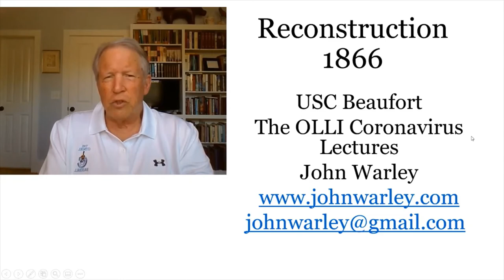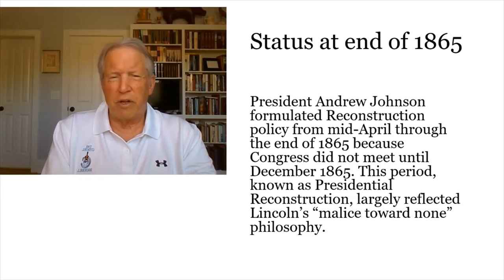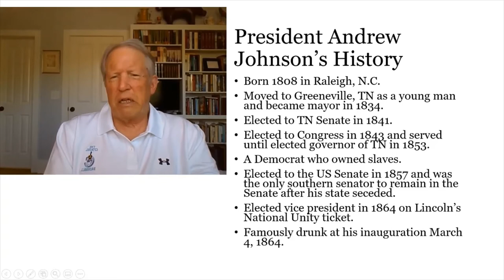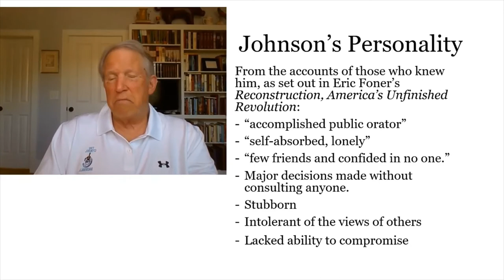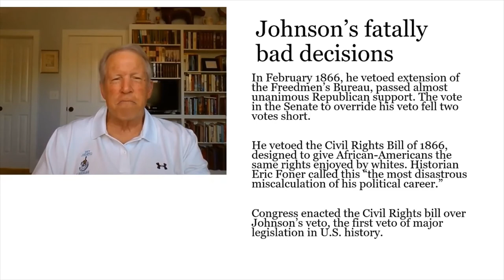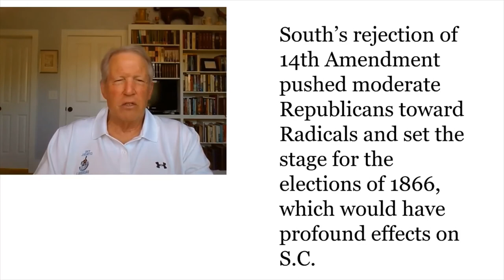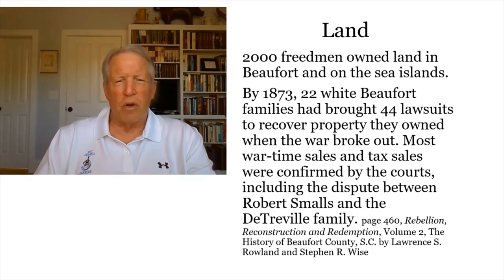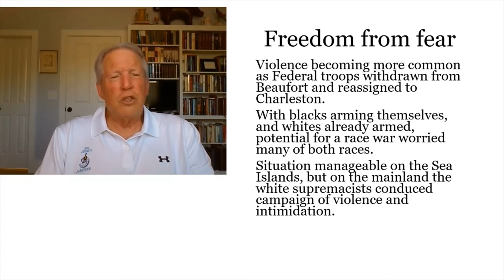USCB OLLI | Reconstruction 1866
Join OLLI Instructor John Warley as he explores Reconstruction in Beaufort and South Carolina during 1866.

John is the author of A Southern Girl, The Home Guard, Bethesda's Child, The Moralist, The Moralist II, and Stand Forever, Yielding Never; The Citadel in the 21st Century.